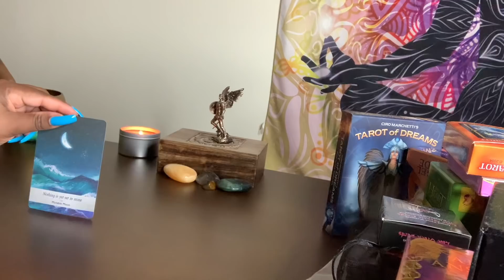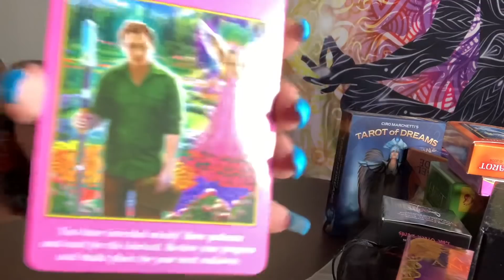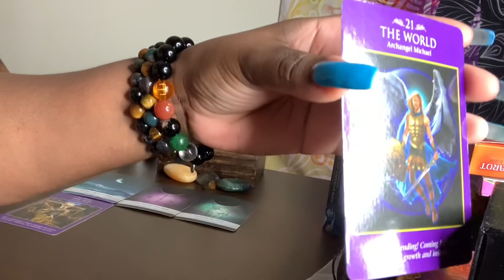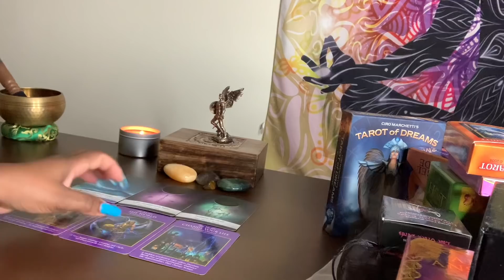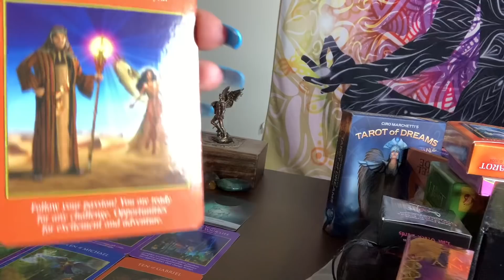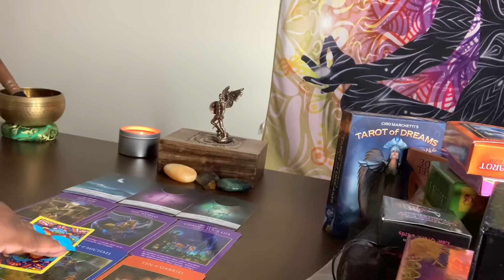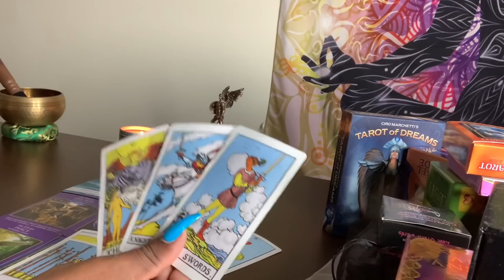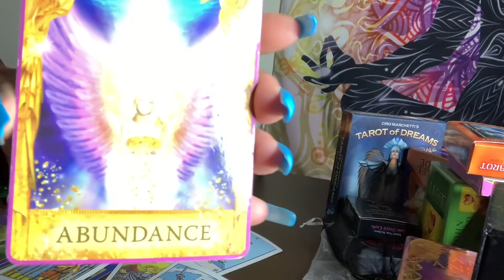♈️ FINANCES/CAREER - WOW! ARIES LUCK IS ON YOUR SIDE... YOU’RE MEANT TO BE WEALTHY...